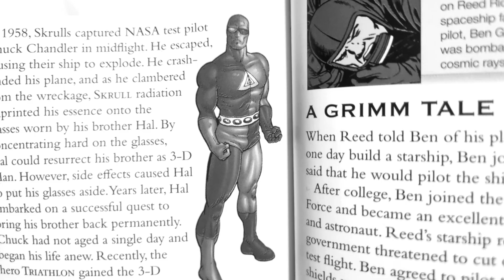Marvel: 3-D Man (black and white)